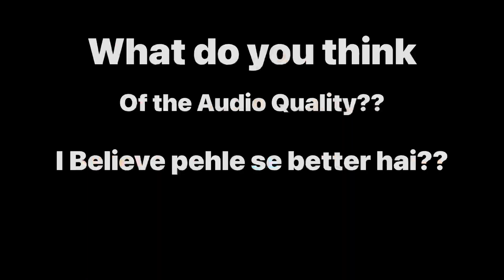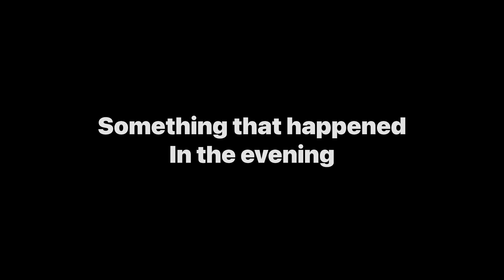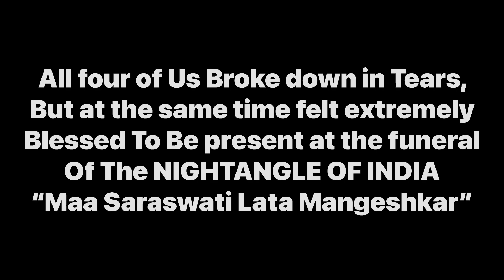1st Motovlog With my iPhone13 Nariman Point ! Doggy ne Bacchon ko dara Diya 😂🤣 watch till the END!